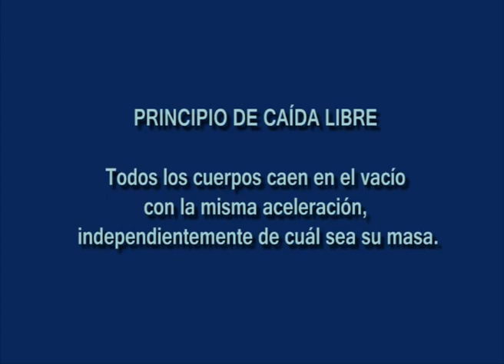Apollo XV - Galileo was correct